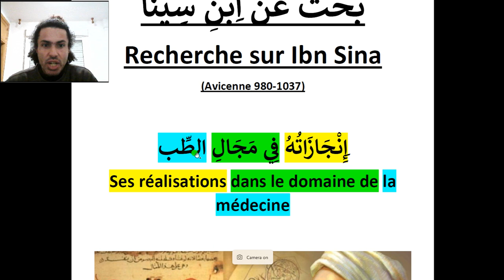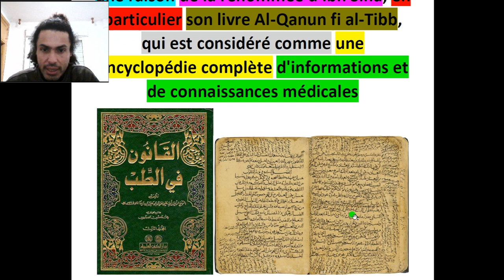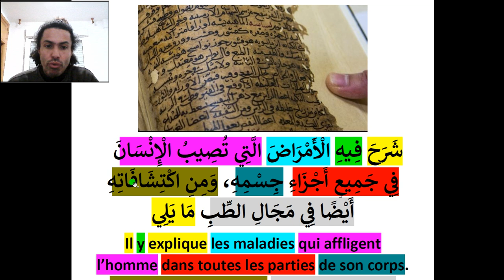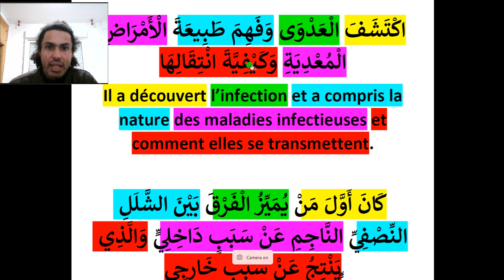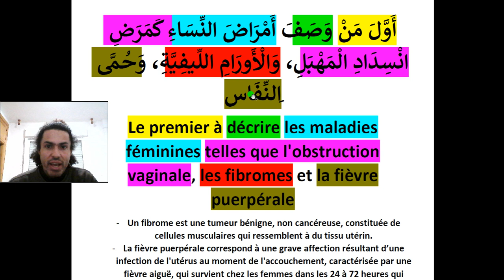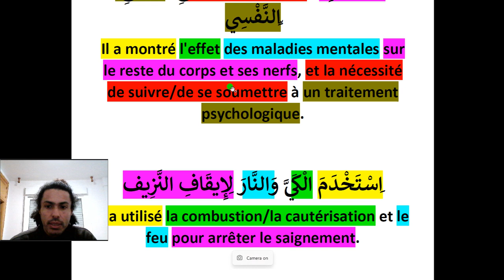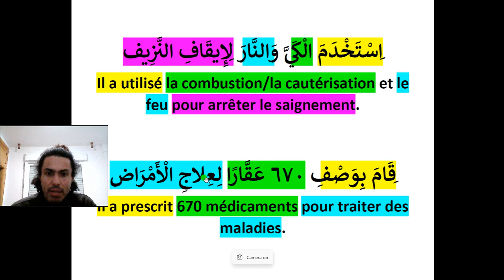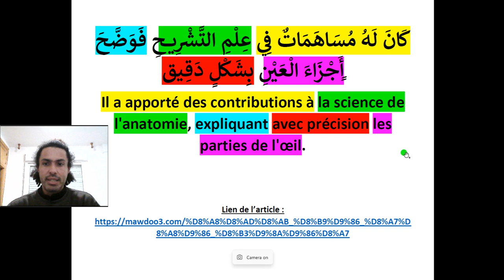بَحْثٌ عَنْ اِبْنِ سِينَا - Recherche sur Ibn Sina [Vocabulaire arabe-français et culture islamique]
Je présente dans cette vidéo du vocabulaire arabe-français autour de la médecine et de la culture islamique avec Ibn Sina (Avicenne).

Vous pouvez vous procurer mon premier livre